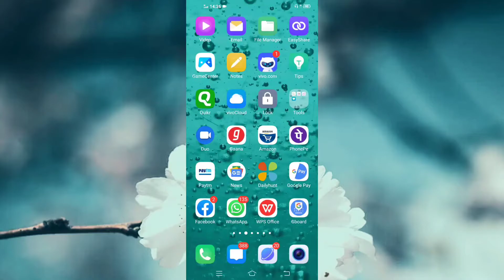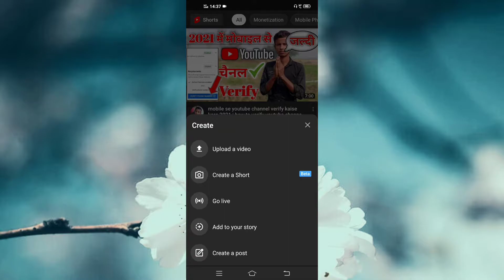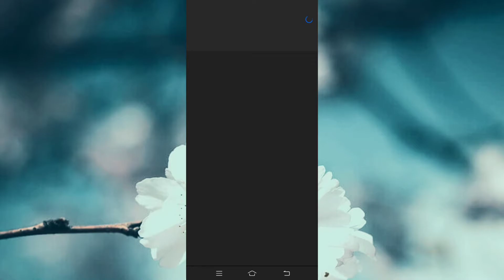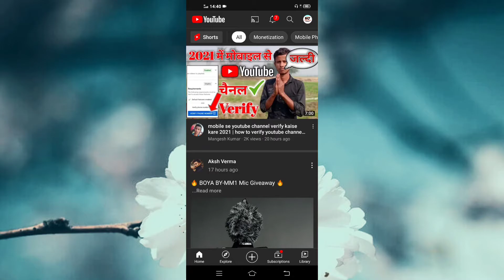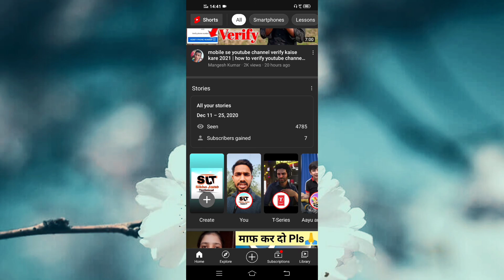How to upload story on youtube | Youtube story kaise dale | Youtube story upload kaise kare 🔥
Your Queries..
youtube story
story upload on youtube
how to upload story in youtube
youtube par story kaise dale
youtube story option
how to add story on youtube

Thanks